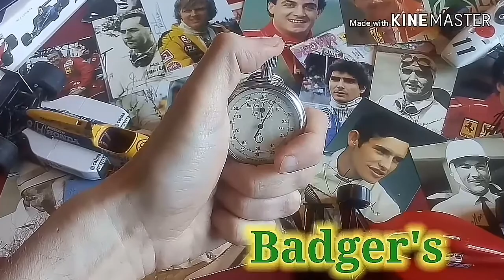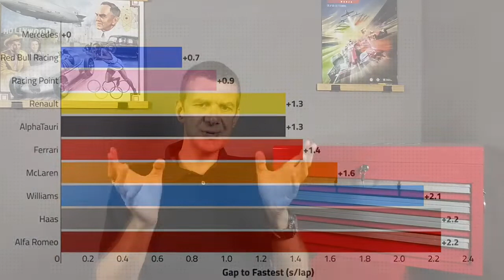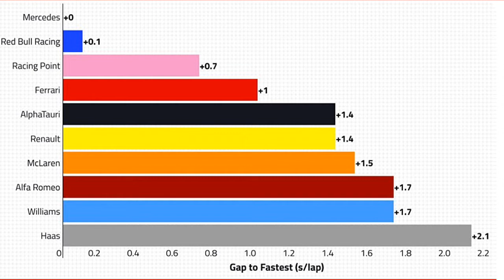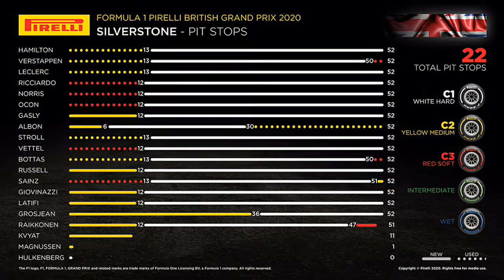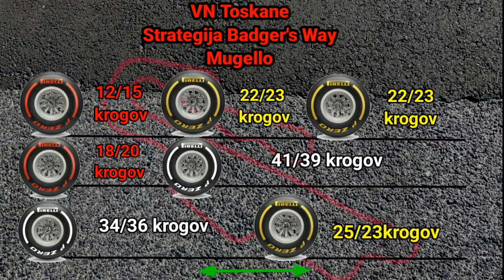VN Toskane 2020: Zadnji briefing